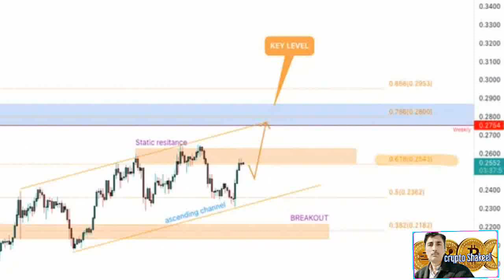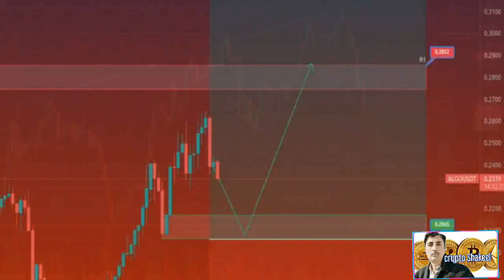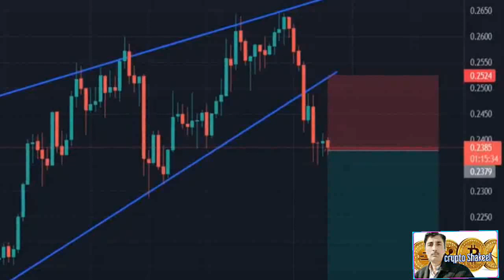Algorand price prediction 03 Feb 2023, Crypto Shakeel, algorand ALGO today latest news & forecast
( Algorand price prediction) ♤About: Crypto Shakeel channel for only Crypto forex daily latest news analysis forecast prediction channel.i am Shakeel Akhtar Yousufzai last 16 years successful forex market trading. Daily forex market analyst. Free live forex signals provider.